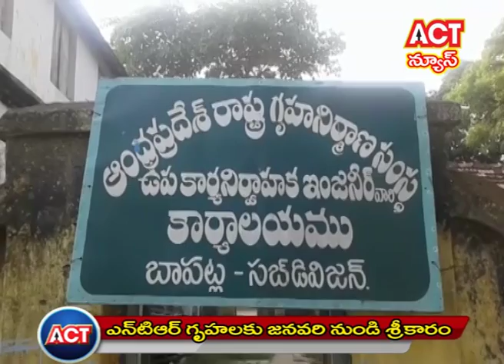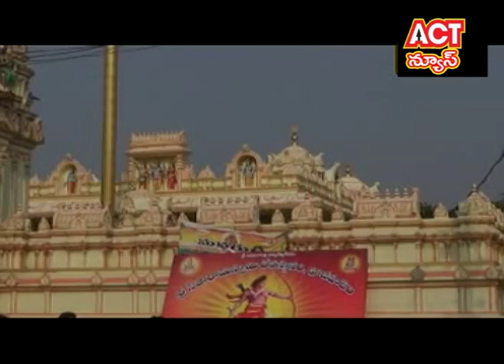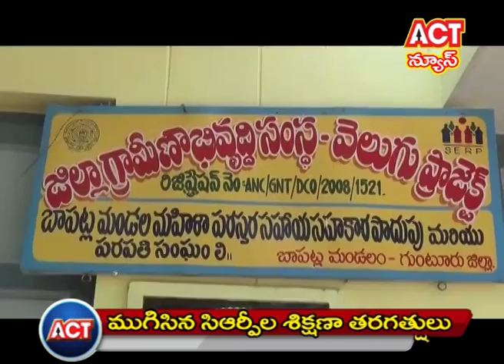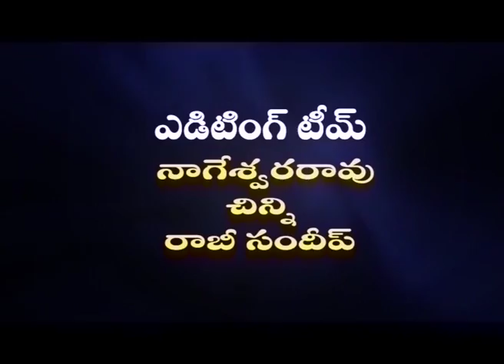28 12 16 final